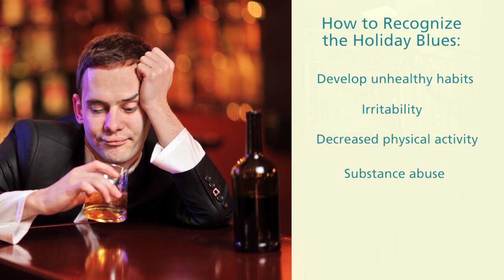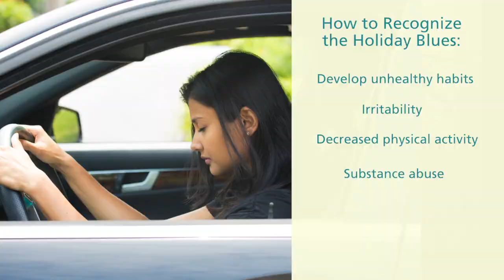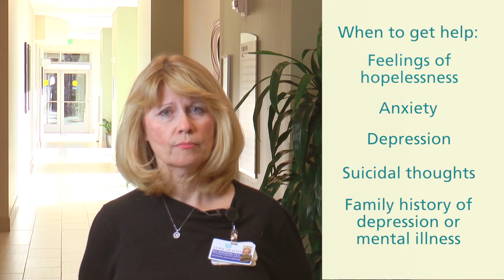Holiday Blues or Something Else?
Not everyone feels holiday cheer this time of year.  For some, it can bring on the blues.  What can you do when someone you care about has the holiday blues?  And how can you tell if it might be more than a case of the blues?  Dr. Nadeem Akhtar, with Neil E. Mashburn, PAC, talks about holiday blues and beyond.